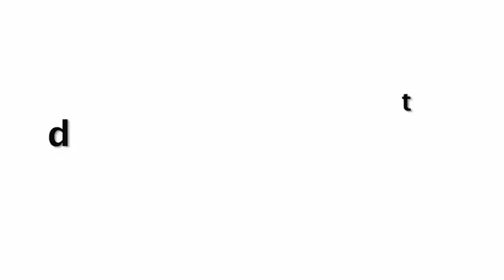Nora Fatehi Crazy Dance Video Goes Viral On Her New Song